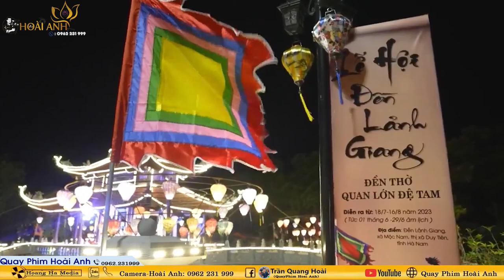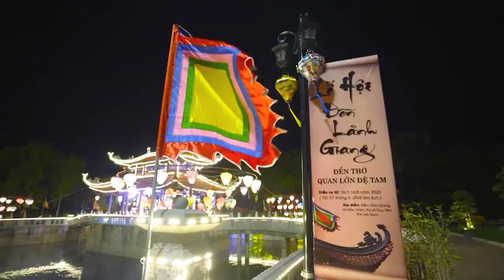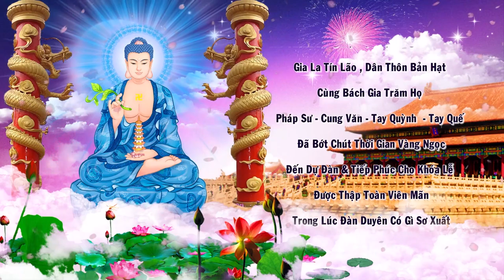Đồng Thầy Nguyễn Hương Lan Tức Tự Huyền Thiên Dẫn Trình Đệ Tử ThanhĐồng Phan Lan Nhi sám Tạ Tam Niên